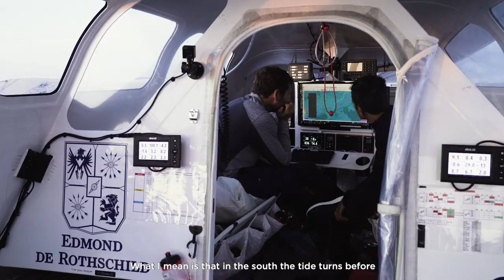Behind the scenes of a victory!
Late last Sunday, after a duel lasting over 600 nautical miles, the crew of the Maxi Edmond de Rothschild crossed the finish line in the Rolex Fastnet Race a matter of seconds in front of François Gabart and his men. In this way, helmed by Franck Cammas and Charles Caudrelier, the latest addition to the Gitana fleet posted her first victory in a major prestigious race since her launch in July 2017. Through the trusty lens of Yann Riou, Gitana’s loyal and talented mediaman, you can get to the very heart of the action in their 28-hour sprint and the closing miles that led to Gitana 17’s victory in Plymouth.